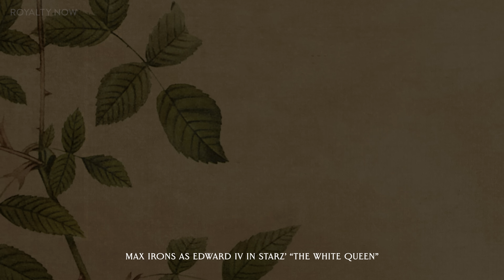Facial Reconstructions of Elizabeth Woodville & King Edward IV - What did they really look like?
Today we will reveal re-creations of Edward, and his wife of legendary beauty, Elizabeth Woodville, for those that don't want the full history.

Edward and Elizabeth unfortunately come from a time of pretty cartoon-y portraiture. We are still one generation away from the wonderful Tudor portraits by Hans Holbein, and most of the portraiture made during the War of the Roses lacks a bit of skill.

Currently, there are no known contemporary portraits of either Edward or Elizabeth, so what we are left with are copies made from originals. We do have some pretty good descriptions of them both, which I’ll be using to inform my re-creations alongside the portraits.

Let’s start with Edward - we know he was a very tall man. Edward’s remains were exhumed in 1789, and they measured almost 6’4”, which was gigantic for the time. This examination also revealed some long brown hair, which matches his portraits.

Sir Thomas More, writing about 30 years after Edward’s death, says:
“He was…very princely to behold; of heart courageous, politic in counsel…in peace just and merciful, in war sharp and fierce.” Although, keep in mind Thomas More is a pretty biased source.

Edward was considered extremely handsome in his youth, although it sounds like his looks faded with time.

Thomas More also wrote that Edward was “Of body mighty, but in his latter days, with over-liberal diet, somewhat corpulent and burly but nevertheless not uncomely.”

Regardless of his looks, Edward was always considered likable and charismatic. As we know from the history of the War, this really worked to his political advantage because his original opponent Henry VI was seen as weak and shy. You know, these are kings that actually fought and won the crown in battle, so his height and strength were huge advantages.

For Edward’s re-creation, I’m going to use this portrait, which is generally agreed upon to be the most accurate, and shows him in his early 30s.

0:00

Find us here:
RoyaltyNowStudios.com